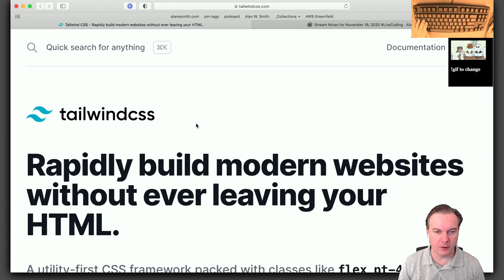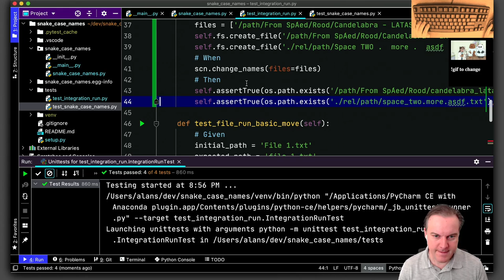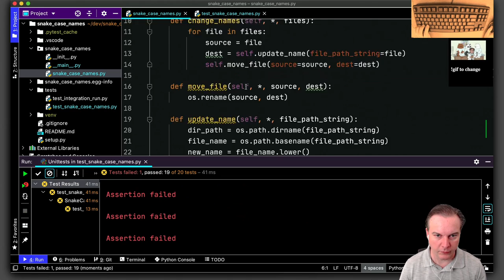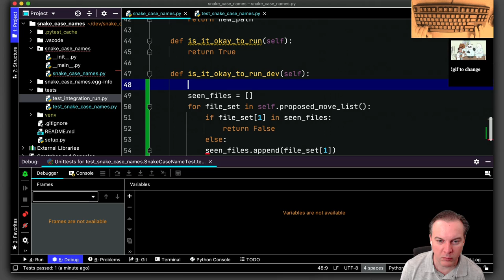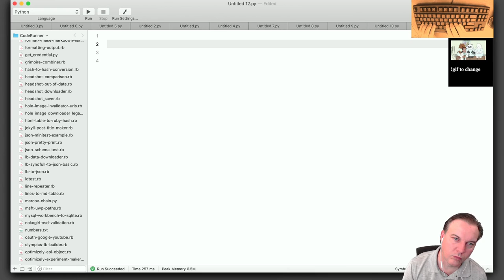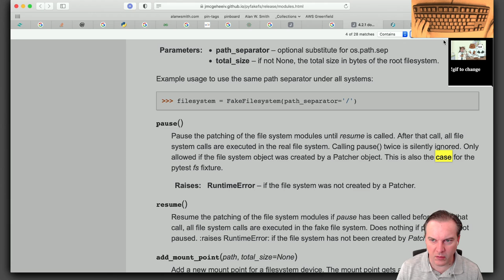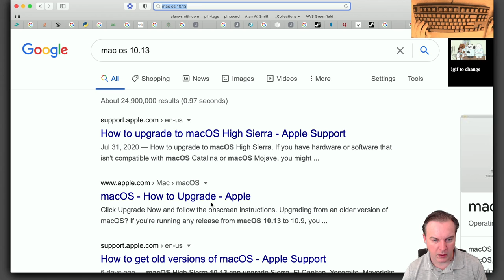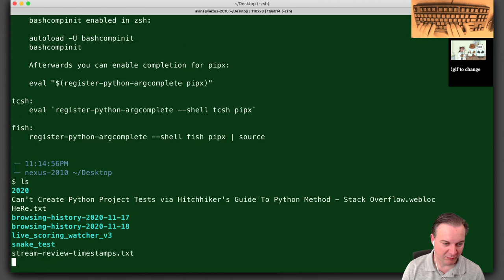Finishing snake_case_renamer